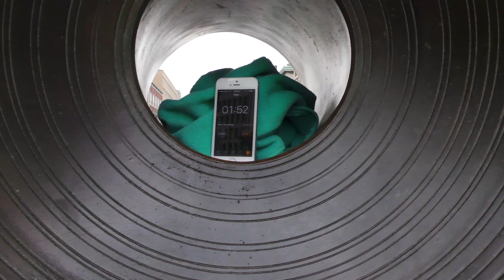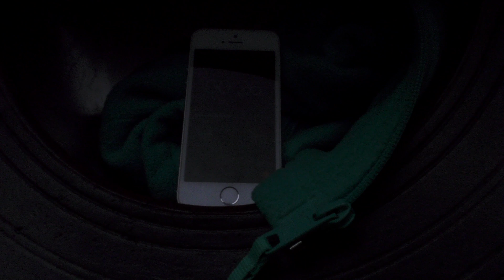Mission Not-So-Possible : A short film made by 4 iD Tech Campers.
Attention iD Tech Classmates: do not watch the credits it has Grandpa Maximus' real name.